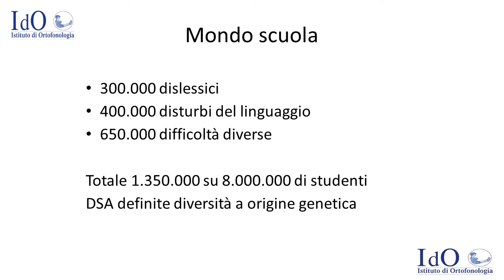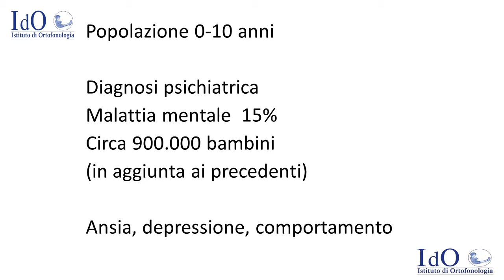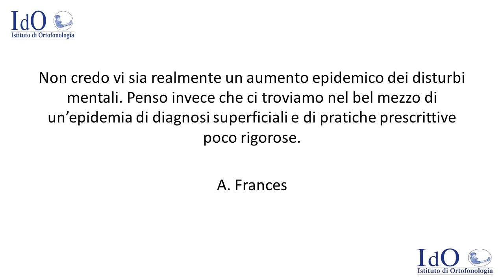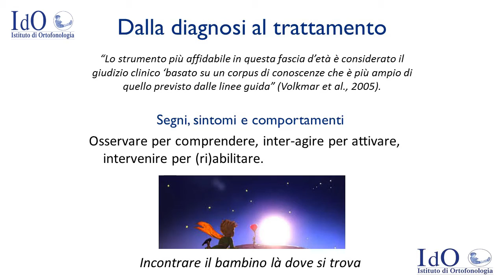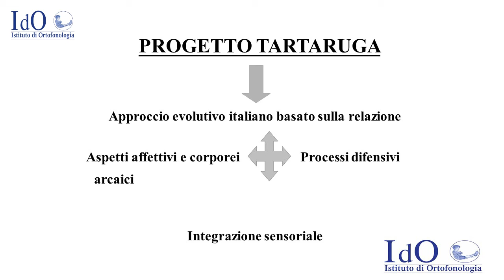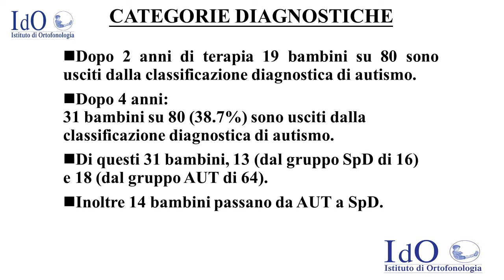Istituto di Ortofonologia (IdO) - XVII Convegno Nazionale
DAL PROCESSO DIAGNOSTICO AL PROGETTO TERAPEUTICO
Per un approccio mirato al singolo bambino
Roma 21-22-23 ottobre 2016